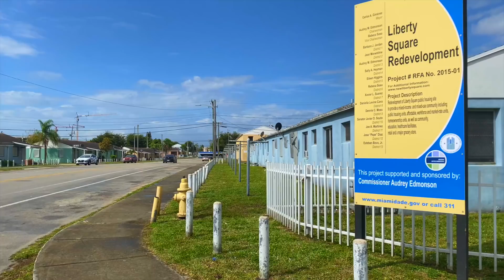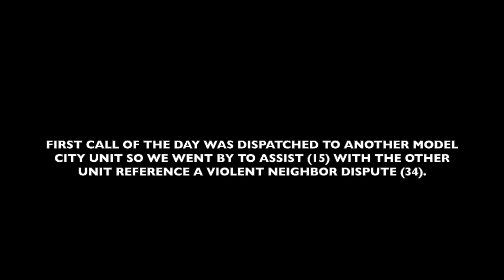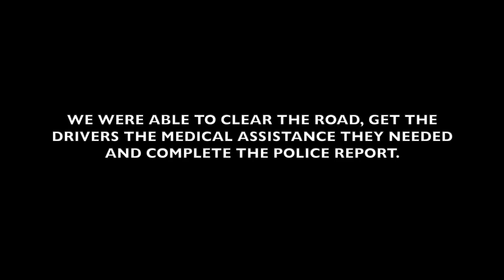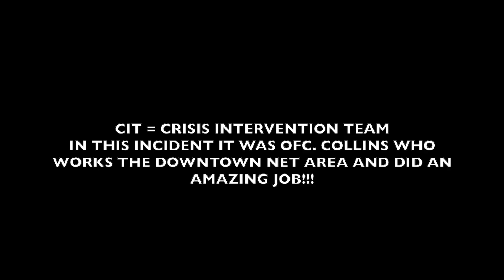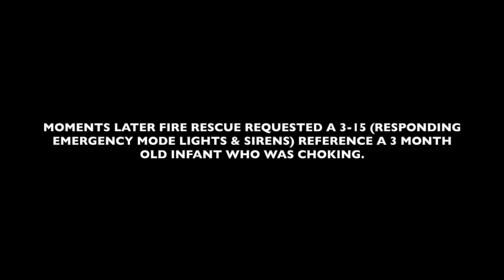Miami Police VLOG: Model City Patrol - Officers first days on the street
In the second VLOG of 2021, Ralph rides with Ofc. Gomez who just completed his FTO training and is our newest officer on the street. Together they spend the day responding to calls and patrolling in Miami’s Model City neighborhood.